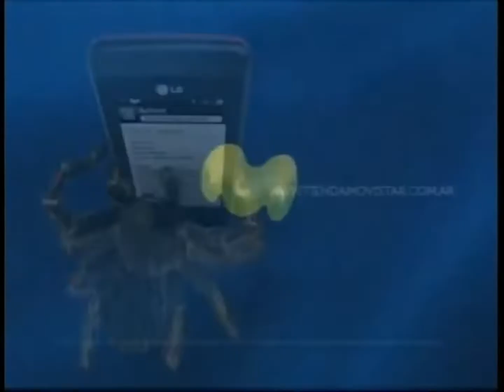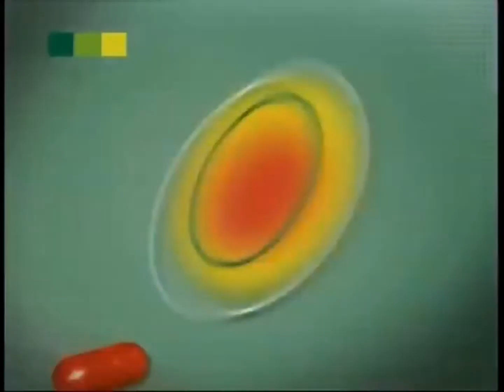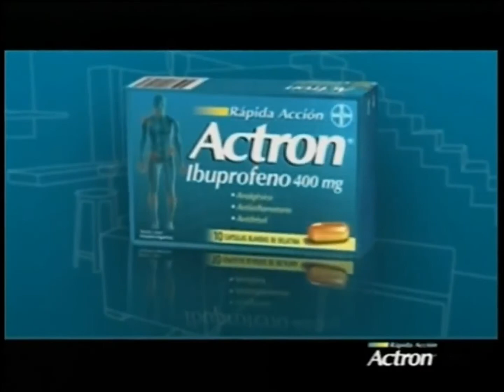El Trece (Buenos Aires) - Tanda Publicitaria [13/07/2009]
Créditos: Harker TV

Durante la final de Gran Cuñado 2009 en Showmatch 20 años.